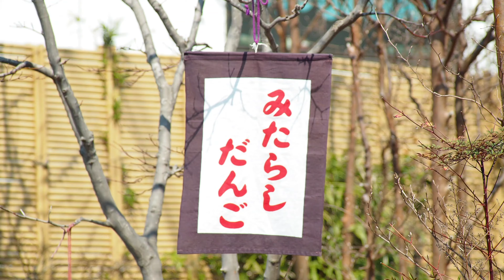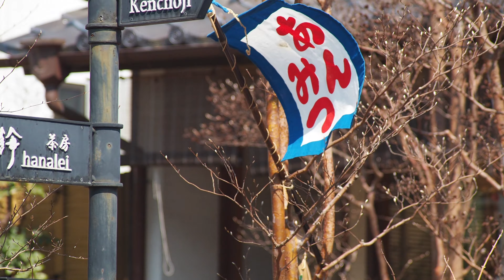【Official Music Video 4K】Tunny J - Exquisite System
Tunny J - Exquisite System
My second album "Short-Term Support"

2019
Drum'n Bass 174bpm